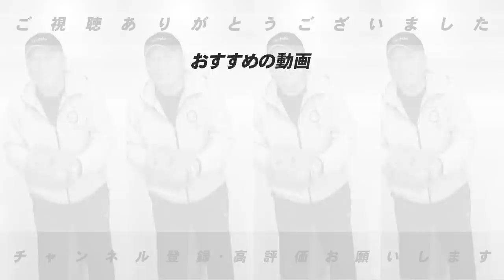【古田敦也も認めた打者とは!?】当時苦労した打者とソフトバンク甲斐選手について語ってもらった！